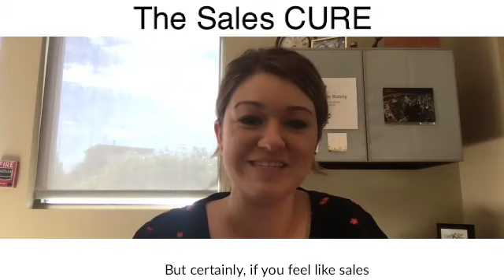The Sales CURE course gives you confidence to close $30,000 deals immediately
Kristin Golliher discusses her experience with The Sales CURE